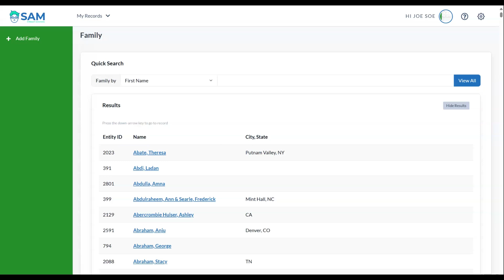Send an Email from Client Record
This video shows users how to send an email from a client record.
InReach Solutions creates simple and awesome case management software for adoption and foster care agencies. We believe in the value of people serving their communities, and so your mission is our mission. We're industry leaders who create tools to support cutting-edge social work. Your data is in good hands. InReach takes the paperwork out of social work so you can maximize efficiency and increase your impact.

Does your current system make you feel disorganized? Paperwork and spreadsheets got you down? Tired of wasting time tracking down information and documents from families? Get hours back each week with SAM’s centralized, secure online database, family portal, and customized documents.